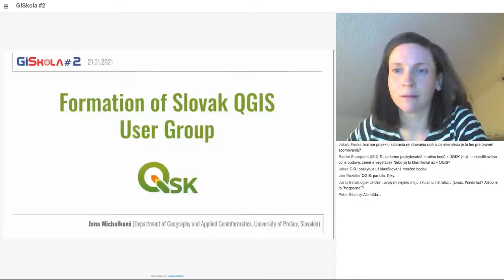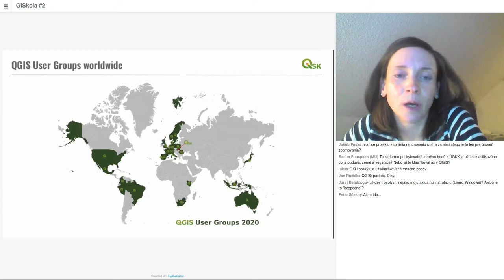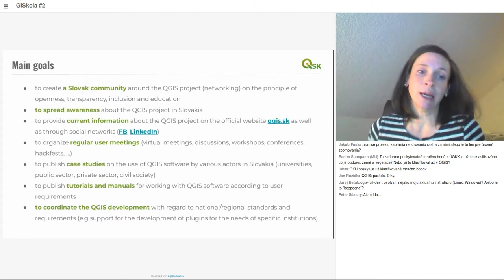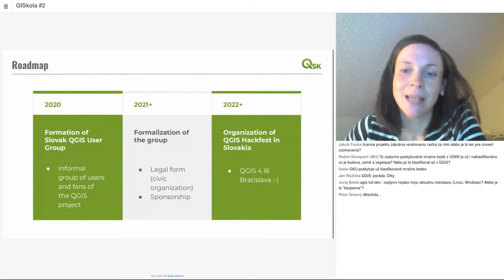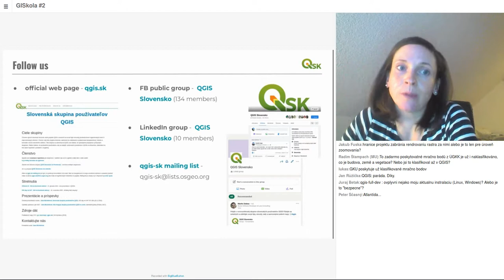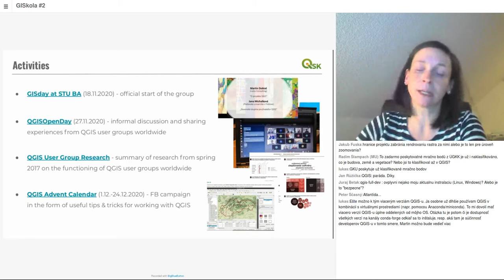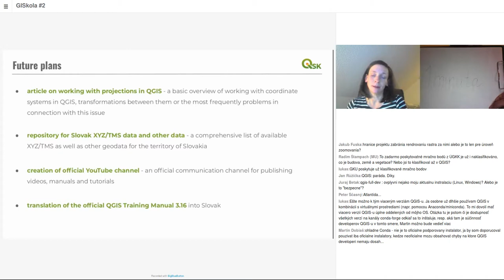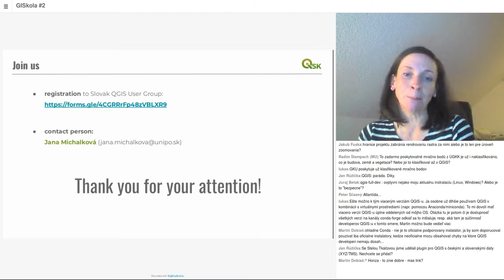Jana MICHALKOVÁ: Formation of Slovak QGIS User Group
GISkola is a series of informal meetings of users of geographic information systems for professional and general public. GISkola # 2 took place on January 21, 2021 online via BigBlueButton. Jana MICHALKOVÁ presented the topic: Formation of Slovak QGIS User Group. Video processing: Peter PIESECKÝ and Miloslav OFÚKANÝ.